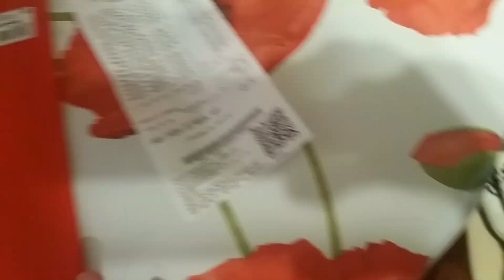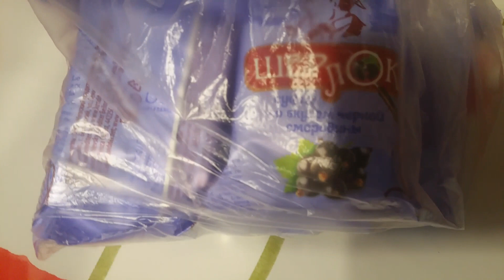ХОЧЕШЬ ИЛИ НЕТ! ПРИДЕТСЯ!КУПИЛИ МЯСО! ВКУСНЫЙ ОБЕД! ПРО КОНФЕТЫ!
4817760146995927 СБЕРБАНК